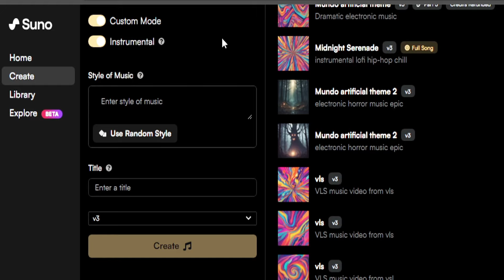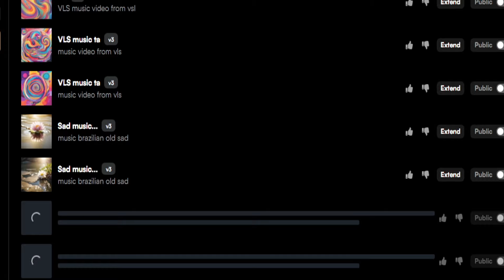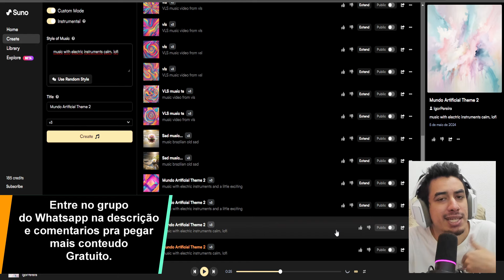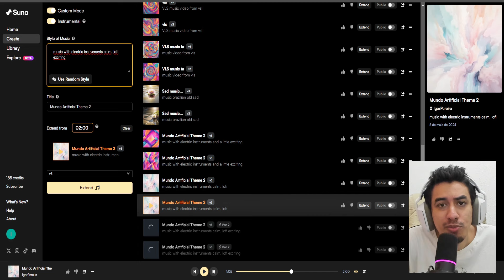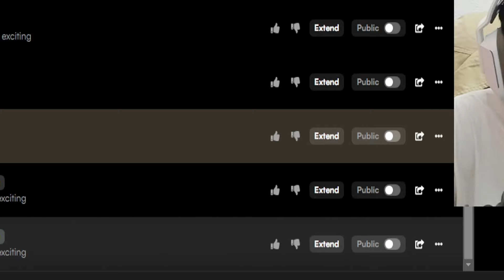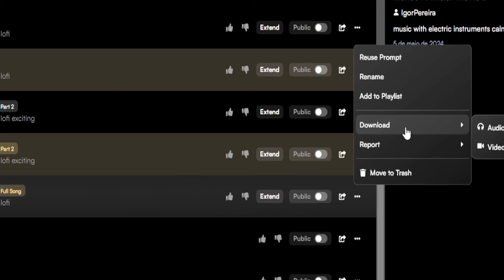Como criar Musica Instrumental com Inteligência Artificial? (Suno AI)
Suno ai consegue transformar qualquer prompt em musicas e agora ele também consegue criar musicas instrumentais! Não esqueça de entrar no nosso grupo do whatsapp para pegar materiais DIÁRIOS de Inteligência artificial gratuitamente.